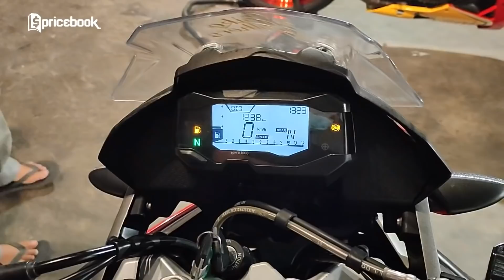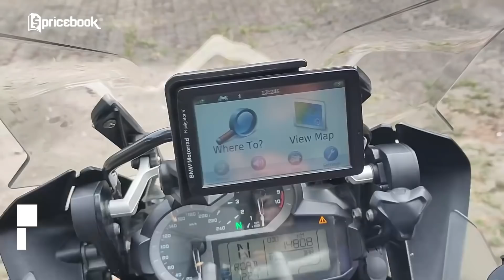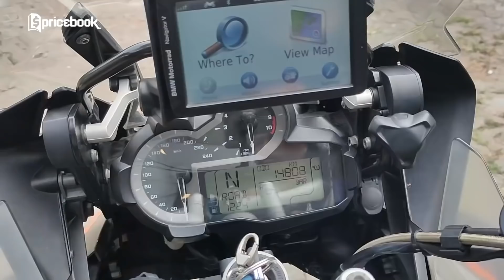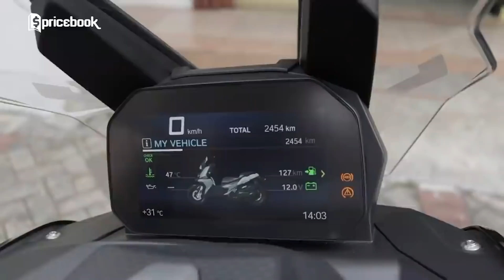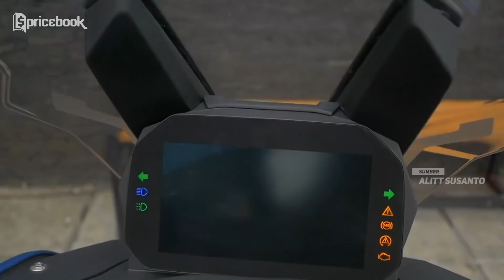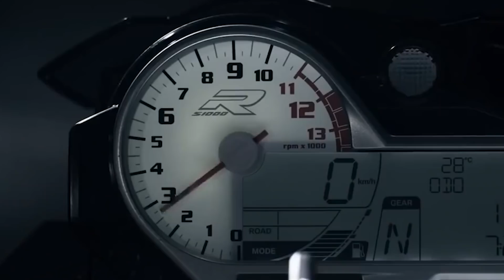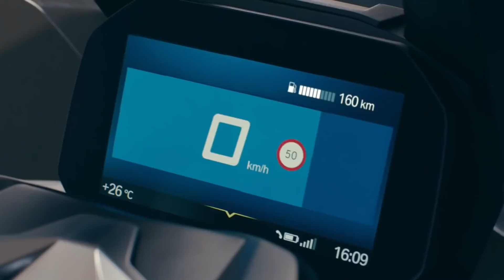HOT UPDATE!! Harga Motor Jerman Bekas Yang Sudah Turun Tahun Ini.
Deretan pabrikan asal Germany telah memiliki pasar di Indonesia. Tentunya BMW telah memiliki pasar nya sendiri. Tak lekang oleh waktu, Motor asal pabrikan Germany tak henti untuk dijual Kembali dalam kondisi bekas berkualitas. Di Indonesia sendiri, Pabrikan asal Germany tersebut juga diminati pada konsumen kelas menengah.Kira-kira motor pabrikan asal Germany apa saja yang worth it untuk dibeli? dan apakah penonton pasti puas dengan unit second yang tersedia??. Simak terus video ini waktu tim Pricebook Otomotif cek harga motor second Jerman bekas berkualitas.

Credits:
Script Writer: Fahmi Latief
Voice: Nidya Kirana
Editor: Wibi Agung Prasetyo
Video Supervisor: Didi Valentino / Fahmi Latief

Content Supervisor:
-Didi Valentino
-Wibi Agung Prasetyo